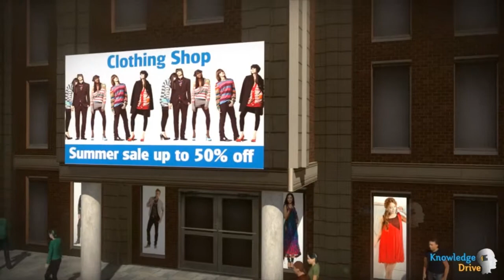Study Buddy -Mathematics - a Sample lesson on 'Percentages'